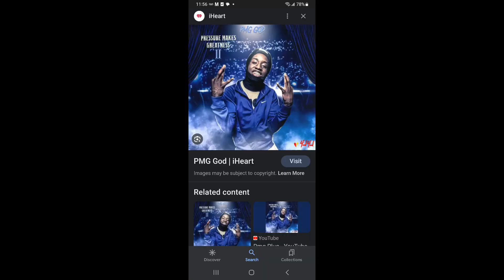Is Lil Cj Kasino Issues With OG Percy For Album Sales ‼️PMG God Responds To Lil Cj